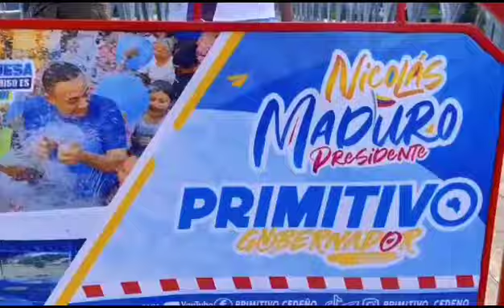Puente Interestatal Santa Cruz - El Amparo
En el marco del Plan Estadal de Recuperación y Construcción 🏗️ de Puentes, avanzamos en la construcción de rampas de acceso a la entrada y salida del puente sobre el Río Cojedes en los límites entre Portuguesa y Cojedes, vaciando un concreto especial de 350 kgf/cm², para nuestro pueblo lo mejor.

Con Nicolás Maduro y Primitivo Cedeño en PortuguesaElCompromisoEsContigo